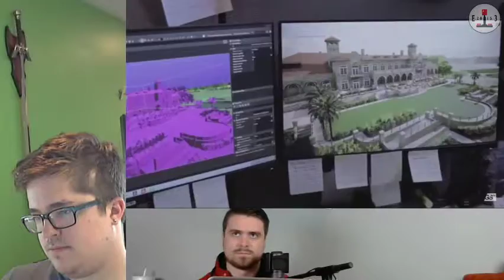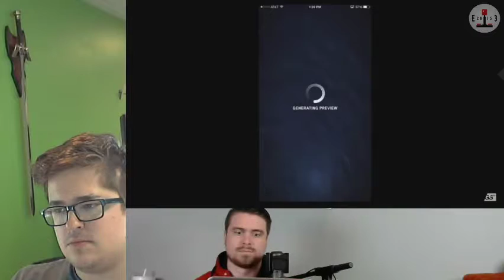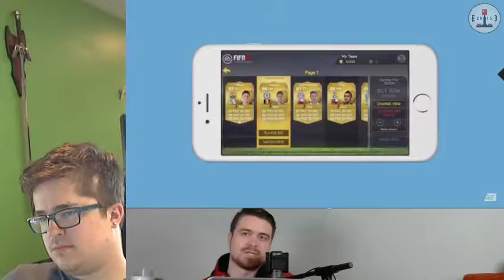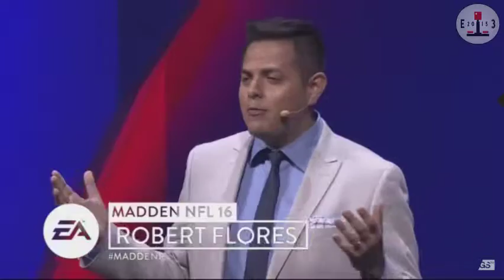Casuals E3 Livestream Event! [EA Conference] Part 1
It's E3! Watch as we watch the EA Conference!

Ps it's really exciting.

Also don't forget to watch as we cover every other conference that E3 has to offer! Watch us live at Twitch.tv/casualsgaming OR on the